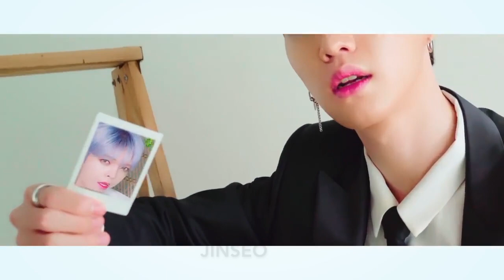Learn the Members: N.Tic - Once Again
!Names appear on the bottom!
If it's the entire group then the name at the bottom is the person in the center or the person that stands out more compared to other members
This is the first group I've known predebut oh wow
I remember when I first watch their videos from 2016 they got so many negative comments about their dance and expressions but they've improved so much I'm proud
Not yet a stan but I will support these boys and I hope you will too!

JJ Ent: 엔티크 (N.tic) - Once Again

Member Roles:
(Oldest to youngest)
Jion - Main vocal, leader
Sangwook - Vocal, rap, main dancer
Seunghoo - Vocal
Jinseo - Main rapper, maknae